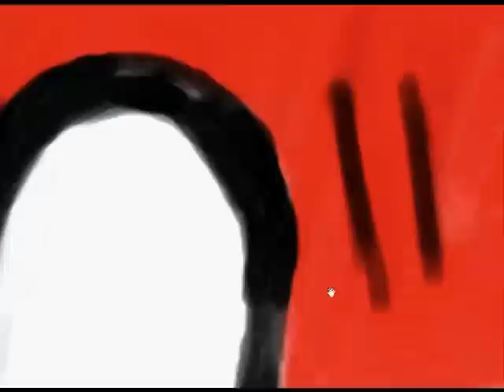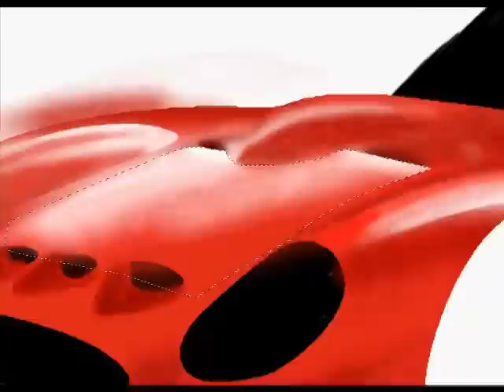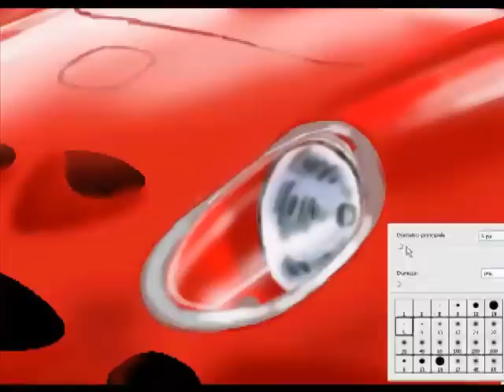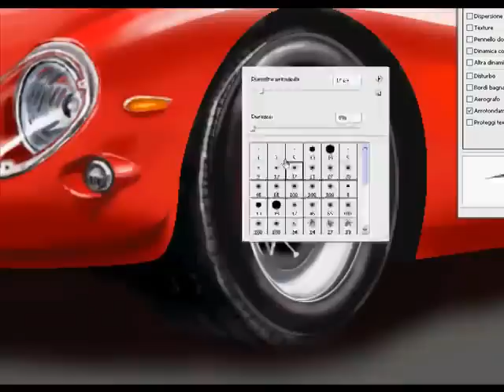Ferrari 250 GTO Car Draw Speed painting by Salvatore Asero GRAFTECH